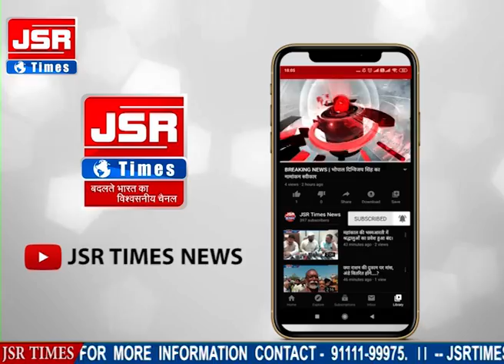।।BREAKING NEWS।। ग्वालियर:- ट्रेन की पटरी पर शव मिलने से फैली सनसनी।